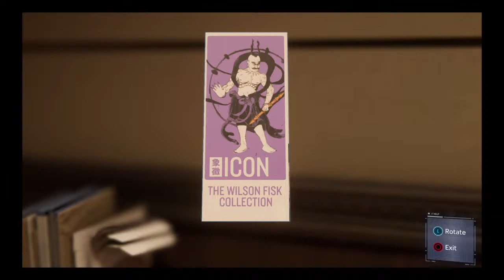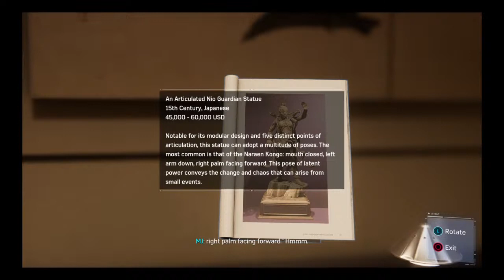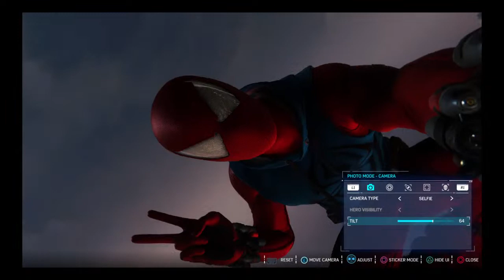Marvel Spiderman Stream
🌟Note(s)🌟
Austin Gaming does not support/promote violence in any way shape or form,
I ONLY promote Happiness, Kindness and Caring for one another.

If ANY violence occurs ANYWHERE that includes my channel like my discord server, live chat, comments, etc
you will be removed by either me or my moderators. Be kind to one another that's all i ask for.

Personal Discord | Austin Gaming#5235

👑Austin Gaming Moderator(s)👑

CPU: AMD Ryzen 3 3100 4-Core @3.59GHz
GPU: Nvidia GeForce GTX 1060 (3GB GDDR5)
Storage: 500GB Solid State Drive | 500GB Hard Disk Drive
RAM: 16GB G.Skill 1066 MHz Dual Channel DDR4 DRAM
MotherBoard: ASRock B450M Steel Legend
Operating System: 64-Bit
NZXT Noctis 450 Computer Case
Custom Build

🕹Gaming/Streaming/Essential Devices🕹

Streamlabs OBS
22" LG Gaming Monitor 75Hz
20" Acer Monitor 60Hz
Razer Cynosa Chroma Gaming Keyboard (Membrane)
Zelotes T90 9200 DPI Gaming Mouse
SteelSeries Arctis 1 Gaming Headset
XTuga BM-800 Condenser Microphone Kit
Luxcoms Soft RGB Gaming Mousepad
Jelly Comb 1080P HD Webcam
SHW L-Shaped Desk - Espresso
DPS 3D Insight Gaming Chair Hey Guys, It's Austin Gaming here. I make live-streams on games like COD WWII, GTA 5 Fortnite, and more! I stream at random times everyday except for if I’m busy or sick. TAXB2A'